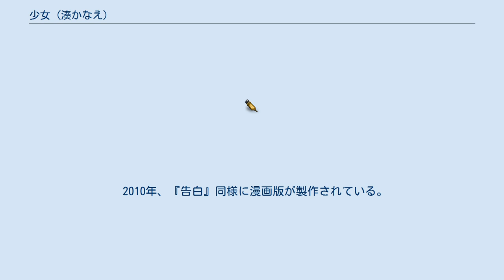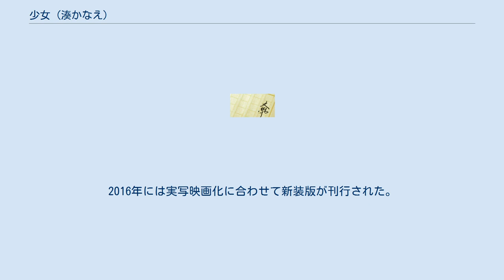少女 (湊かなえ)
『少女』（しょうじょ）は、湊かなえによる日本の小説。
『告白』に次ぐ著者の第2作目にして書き下ろし作品。
 『告白』に比べ台詞が多く、ユーモラスな箇所とブラックな箇所が混在している。
基本的に由紀視点、敦子視点のエピソードが交代で書かれている。
本作は「由紀と敦子のヒューマンドラマ」で、ミステリー要素は少ないと思われるが、最後の最後で衝撃的な事実が判明することから「ヒューマンミステリー」と位置づけられる。
 2010年、『告白』同様に漫画版が製作されている。
 2016年、映画版が公開（後述）。
 高校2年の夏休み前、由紀と敦子はある話を聞いた。
親友の自殺を目撃したことがあるという転入生の紫織からの告白を、ある種の自慢のように感じた由紀は「自分なら死体ではなく、人が死ぬ瞬間を見てみたい」と思うようになる。
自殺を試みたことがある敦子は、死体を見たら、死を悟ることができ、強い自分になれるのではないかと考える。
二人とも相手には告げずに由紀は病院へボランティアに行き重病の少年の死を、敦子は老人ホームで手伝いをし入居者の死を目撃しようとする。
———死の瞬間に立ち会うために。
——-高校2年の少女たちの衝撃的な夏休みを描く長編ミステリー。
 岩下慶子の作画により『デザート』（講談社）系列の雑誌にてコミカライズされた。
2016年には実写映画化に合わせて新装版が刊行された。
 同名タイトルで、映画化作品が2016年10月8日公開。
監督は三島有紀子。